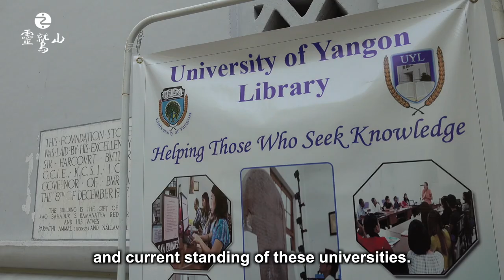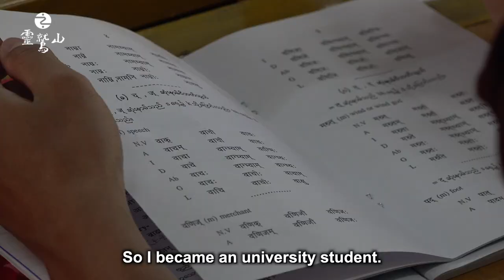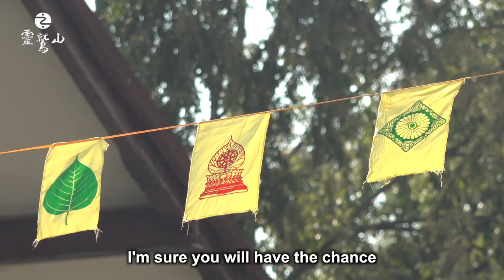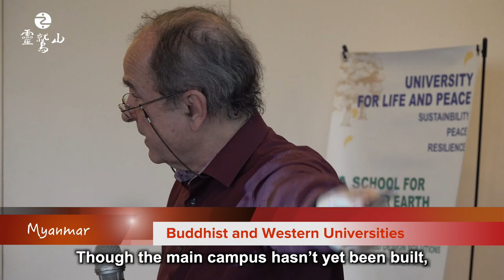The multicultural education of Myanmar and ULP The Experimental Winter School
The Ling Jiou Mountain Buddhist Society and Museum of World Religions is preparing for construction of University for Life and Peace. The Museum of World Religions founder, Dharma Master Hsin Tao, hopes that the future University for Life and Peace can transcend religion, and through spirituality bring together subjects, faculty and students from around the world.

Dharma Master Hsin Tao wanted to show both the faculty and students of the University for Life and Peace Experimental Winter School what a Buddhist university is like. They visited several universities in Myanmar and reached an essential understanding of the multuculture education of Myanmar.

Experimental Winter School attracted top professors and fellows and was successfully completed, generating much curiosity and expectations of what the University for Life and Peace will become.

More Related:
University for Life and Peace in Myanmar